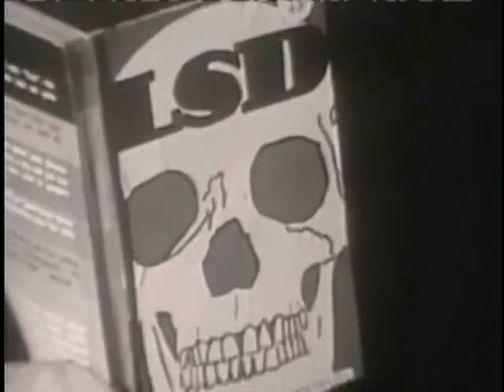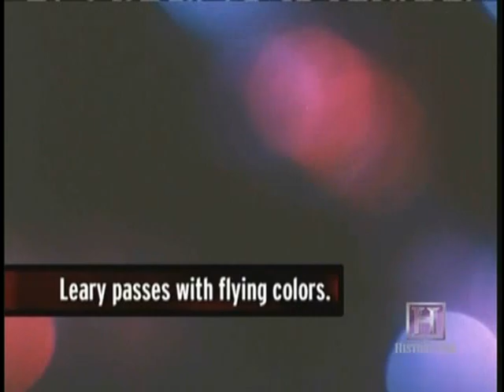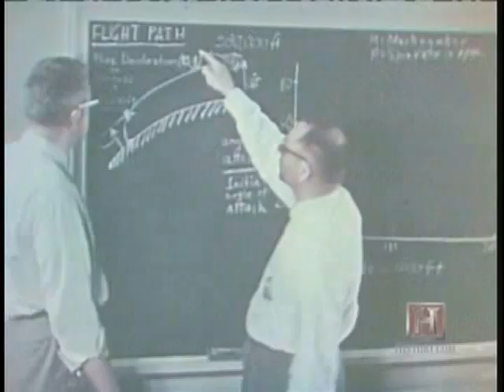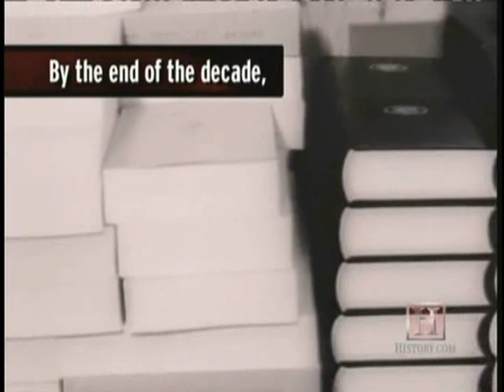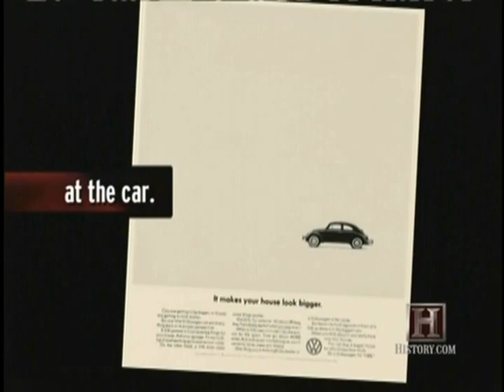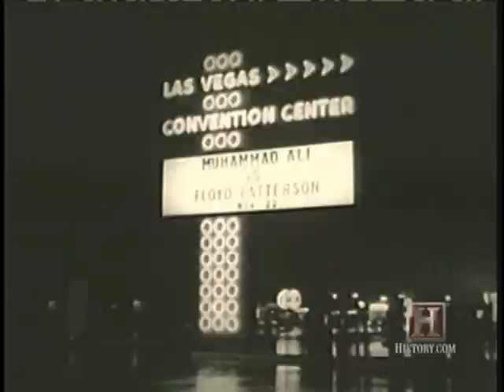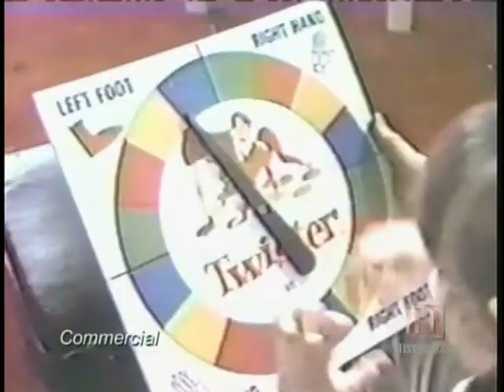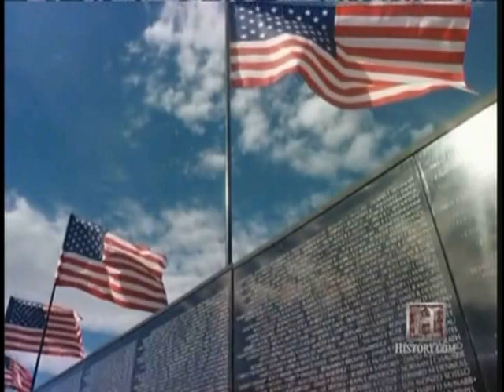History Rocks more '60s